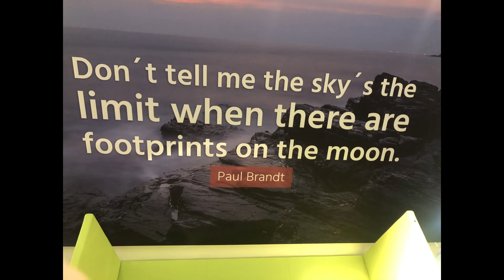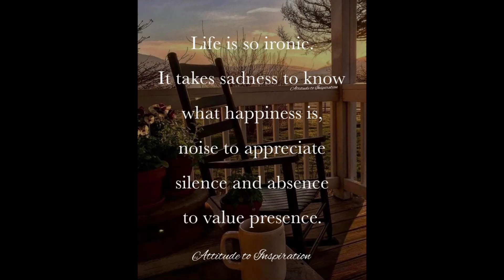Footsteps in the Clouds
Jazzy/bluesy guitar song, with some funky edges as the song progresses. Played on a vintage Fender Tele Plus (custom) from 1997. Pictures by pexels/unsplash/pixabay. Cover picture 'Traffic" by pixabay (Video not for sale)